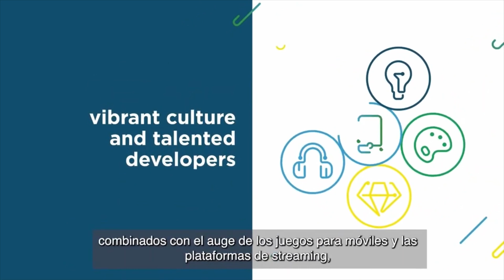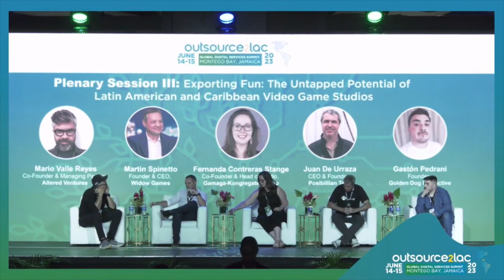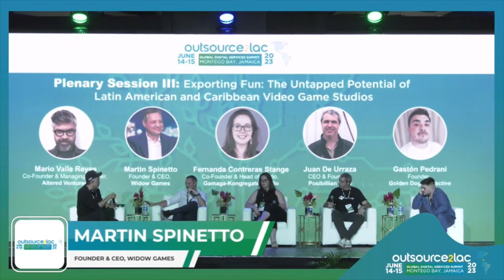O2LAC 2023 Plenary Session III: Gaming industry in Latin America and the Caribbean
O2LAC 2023 Plenary Session III: Exporting Fun: The Untapped Potential of Latin American and Caribbean Video Game Studios
The gaming industry is one of the world’s fastest growing, and Latin America and the Caribbean have the potential to be significant players in the global gaming arena. The region is poised to take the world by storm with its innovative and culturally rich game development, thanks to a growing pool of talented developers, a vibrant culture, and a growing demand for engaging and fun content. The discussion will focus on the challenges and opportunities that Latin American and Caribbean game studios face, highlighting their strengths and areas for development. Industry experts and game developers will discuss how to build successful gaming studios and promote their games globally. The session will include a discussion about the future of the gaming industry in the region, as well as the role that government, investors, and the larger community can play in fostering the growth of this exciting industry.